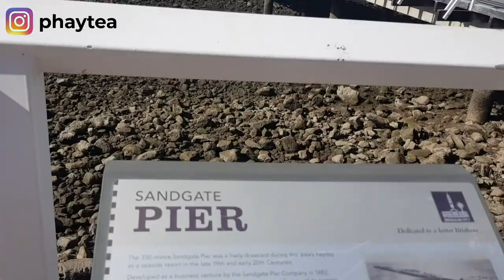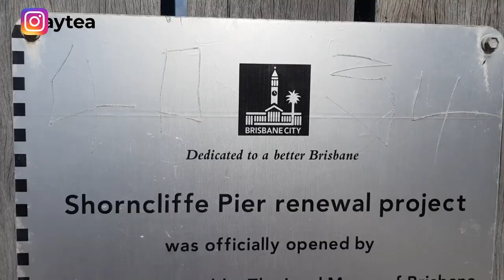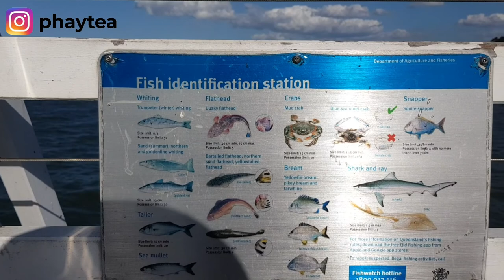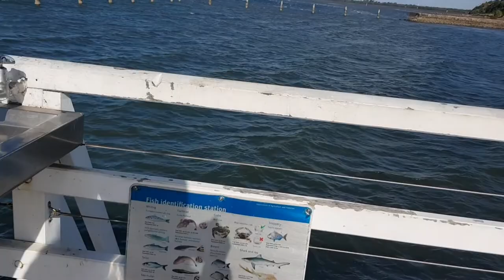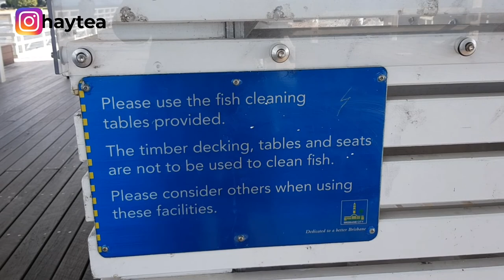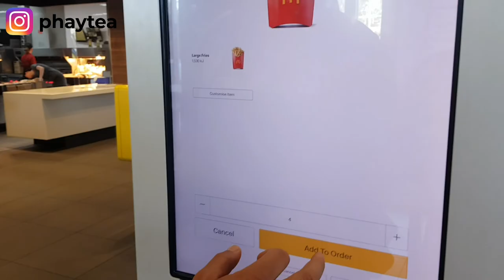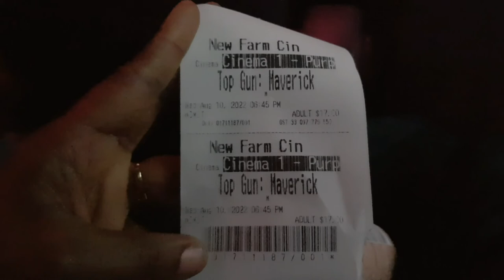Shorncliffe Pier Brisbane | Top Fishing Spot in Brisbane | Brisbane Vlog | Australian Hobbies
Today, I am excited to take you with me to Shorncliffe Pier. It is a popular spot for fishing and be sure to go home smiling with an esky of sea food 🙂

If you are keen about fishing or know anyone who is, recommend Shorncliffe Pier. If you're not all about fishing, then visit for the beautiful scenery or do the 2.5km Lover's Walk.

For video requests or collaboration, send an email to - phayteaspulse@gmail
com

See you when I upload a new video💛